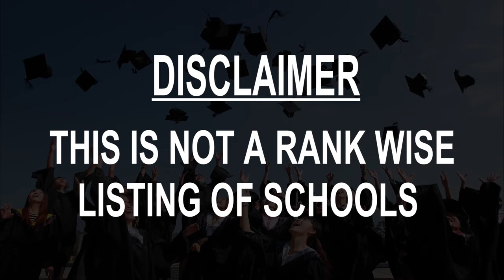Best Schools around Billingham, United Kingdom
Must Watch.. Best Schools around Billingham

Click on Bell ICON to get the notification of New Videos.This is not rank wise listing of Top Schools in Billingham, it's the list of best Schools around Billingham as per the ratings given by our users.

Listed Schools:

Oakdene Primary School
Stockton-on-Tees, United Kingdom

Ash Trees Academy
Bowes Rd

Prior's Mill C of E Primary School
Billingham, United Kingdom

St Paul's Catholic Primary School
Billingham, United Kingdom

Roseberry Primary School Lower Building
285 Marsh House Ave

Pentland Primary School
Pentland Ave

The Skills Academy
Billingham, United Kingdom

The Glebe Primary School
Stockton-on-Tees, United Kingdom

Red House School
Stockton-on-Tees, United Kingdom

Frederick Nattrass Primary Academy
Stockton-on-Tees, United Kingdom

Stockton Riverside College
Stockton-on-Tees, United Kingdom